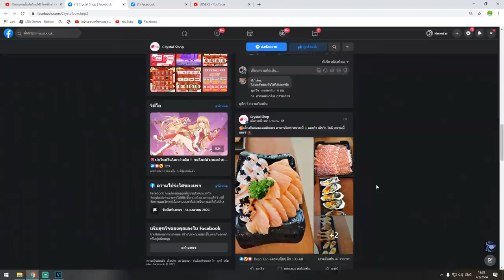Blox Fruits : ผลฟินิกซ์ตื่น ไปเกรียนคน อย่างโหด เเรงกับอมตะ ในผลเดียวว เเสบตาชิบหาย